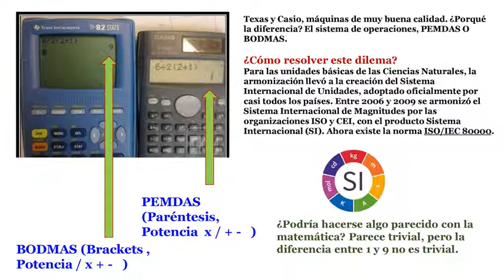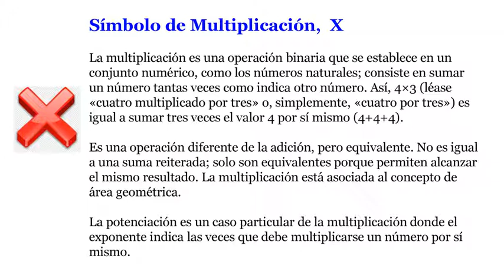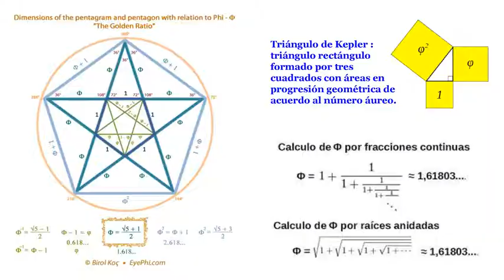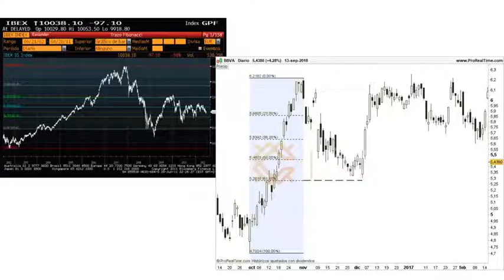Matemática, Arte y Magia Símbolos Matemáticos Dic20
Las matemáticas o la matemática es una ciencia formal que, partiendo de axiomas y siguiendo el razonamiento lógico, estudia las propiedades, estructuras abstractas y relaciones entre entidades abstractas como números, figuras geométricas, iconos, glifos, o símbolos en general.
Hoy día, la Matemática es una herramienta esencial en muchos campos (Ciencias naturales, la ingeniería, la medicina y las ciencias sociales, la música). Las matemáticas aplicadas inspiran y hacen uso de los nuevos descubrimientos matemáticos,  conducen al desarrollo de nuevas disciplinas. Las matemáticas puras crean la base para aplicaciones prácticas en el futuro.
Las matemáticas y el arte están relacionados de varias maneras. En la matemática misma se aprecia la belleza o la elegancia de muchas de sus formulaciones; está presente en la música, la danza, la pintura, la arquitectura, la escultura y las artes textiles. Magia y matemáticas han ido de la mano desde hace mucho tiempo. Un mago muestra un hecho sorprendente, inexplicable para nosotros; un matemático es aquella persona que trata de explicar los hechos misteriosos que pueden parecer mágicos.